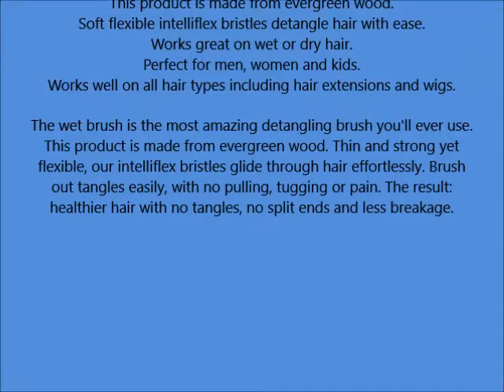Wet Brush Original Detangler Hair Brush, Light Wood